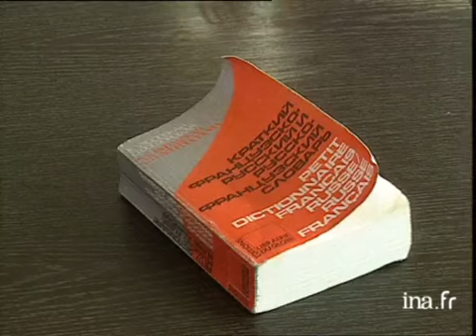Football féminin : le football club de Lyon champion de France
22 mai 1993
 Présentation de l'équipe de football féminin du FC Lyon avant sa rencontre contre Strasbourg.Interview de Marie Christine UMDENSTOCK, joueuse du FC Lyon, sur la place prise par le football dans sa vie et son rôle en tant que capitaine de l'équipe.Interview de Jean François VUILLEMIN, entraineur du FC Lyon, sur l'apport de  la joueuse russe Irina GREGORIEVA pour l'équipe du FC Lyon.Interview de Jacques MANRIQUE, Président du FC Lyon, sur le pari qu'il avait en début de saison que son équipe soit championne de France pour fêter dignement le centenaire du club.Interview de Cécile LOCATELLI, internationale, sur la différence entre le football masculin et le féminin.Interview de Paul PIEMONTESE, sponsor et vice Président du FC Lyon, sur l'engagement et la volonté des filles dans ce sport. Images d'archive INA